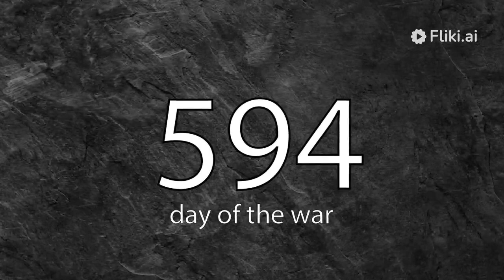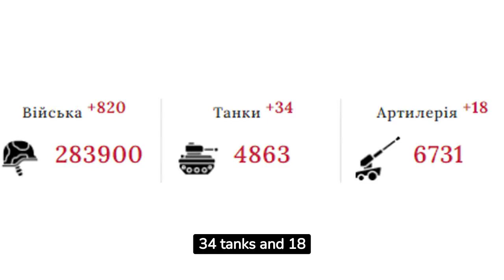594 day of the war | Occupants advance in the Avdiivka sector | daily review